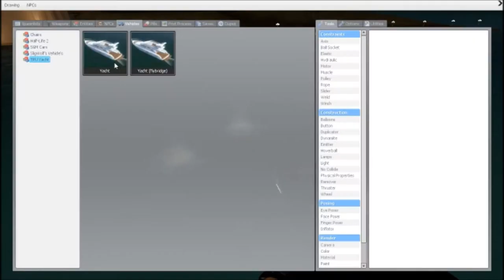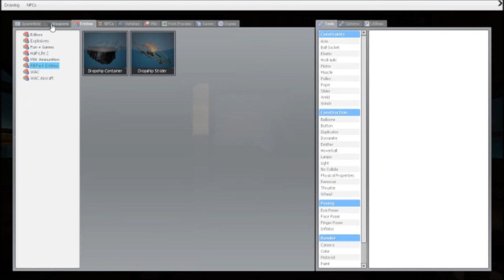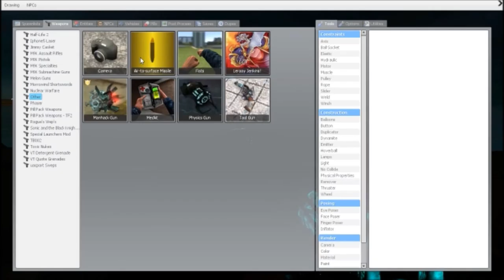Clubbing Mayhem 2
Our roleplay adventures at the adventure club, Disney